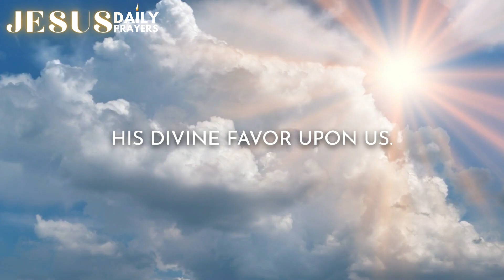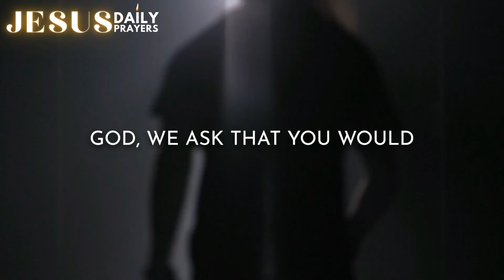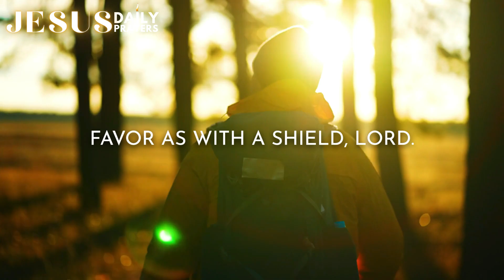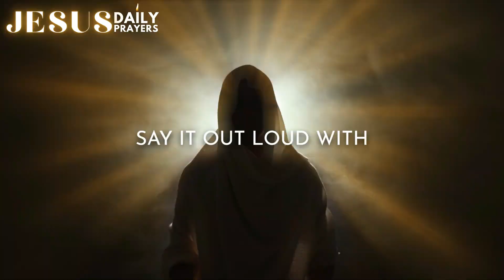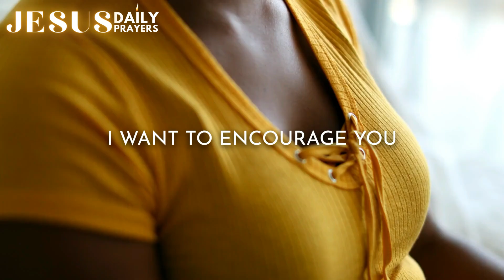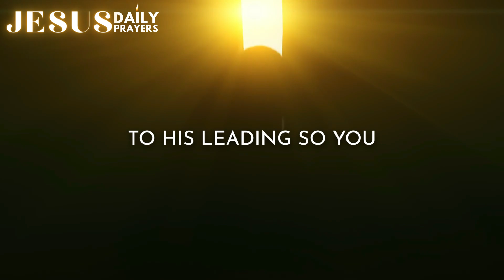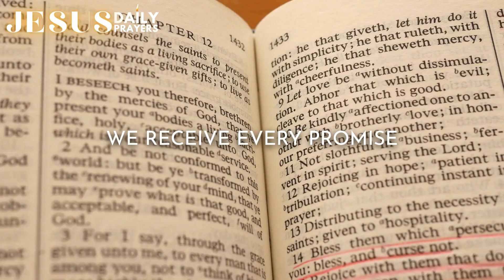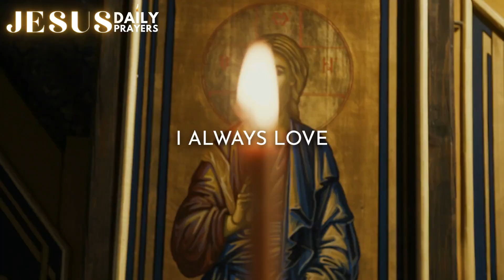Morning Prayer For Divine Direction, Favor And Guidance | Morning Devotional Prayer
Start your day with a powerful morning prayer for divine direction, favor, and guidance. In this video, we bring you a heartfelt prayer to help you seek God's guidance and favor in every aspect of your life. Whether you're facing challenges or simply seeking a closer relationship with the Lord, this prayer is designed to uplift your spirit and align your path with divine will.

May God's blessings, love, and peace always be with you. ❤️🙏